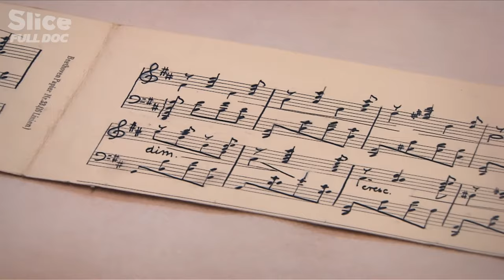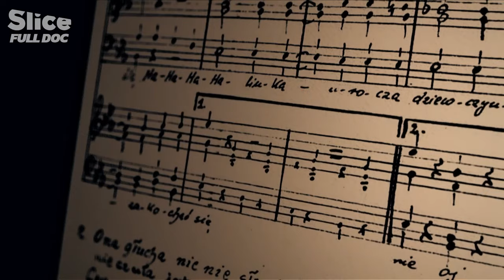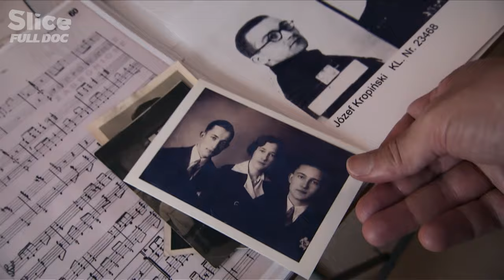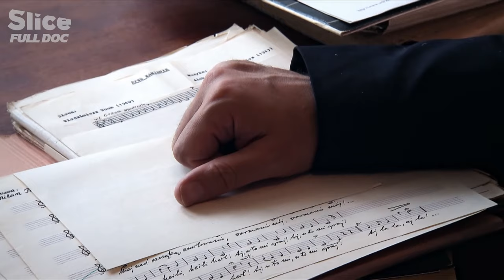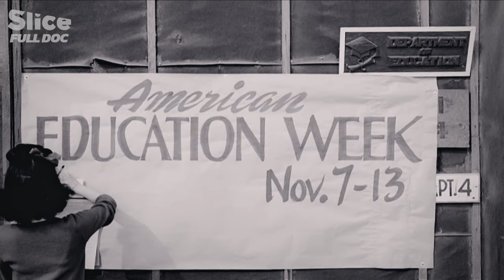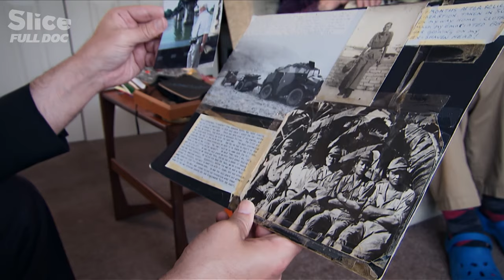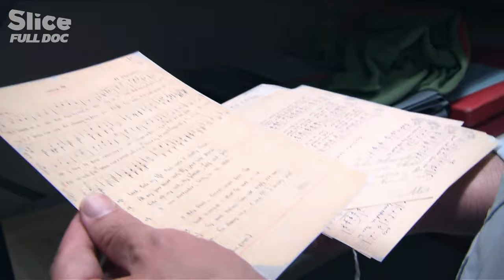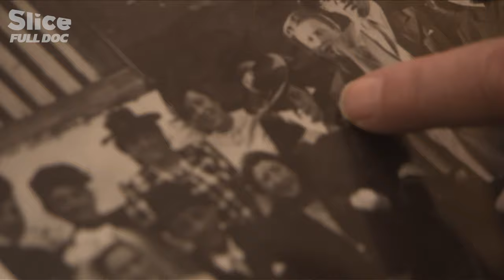Sounds of Survival: Recovering Music from the WWII Concentration Camps | FULL DOC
For more than 20 years, one man has single-handedly taken on a unique challenge: tracking down, archiving and performing all the pieces of music written and composed in the concentration camps of the Second World War.

This gripping quest has been turned into a film about history, like a journey through time to combat oblivion, to preserve the memory of these women and men who used music as an act of resistance.

Documentary:  The Maestro: In Search of the Music of the Camps (2016)
Directed by Alexandre Valenti
Co-Production: Intuition Films & Docs, Les Bons Clients, DocLab & Intergea